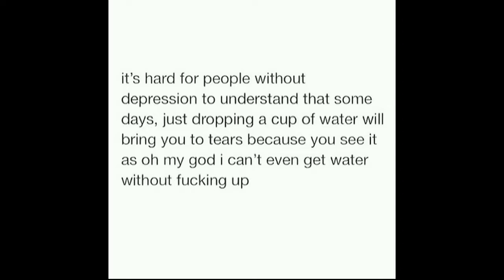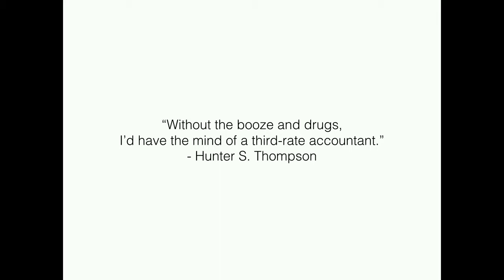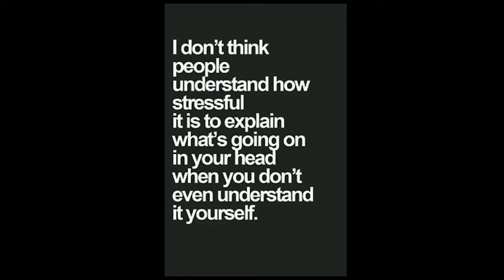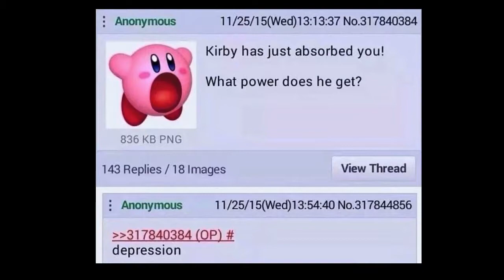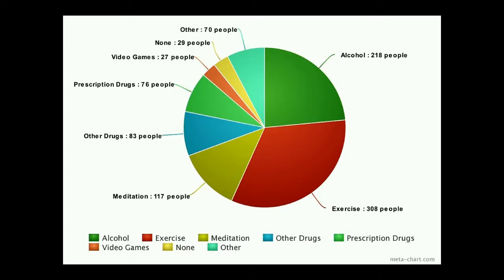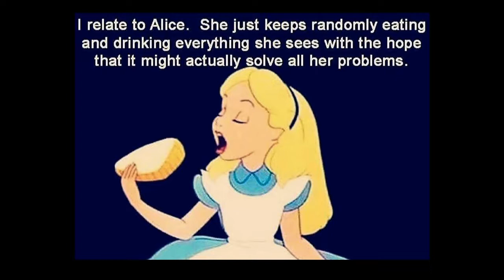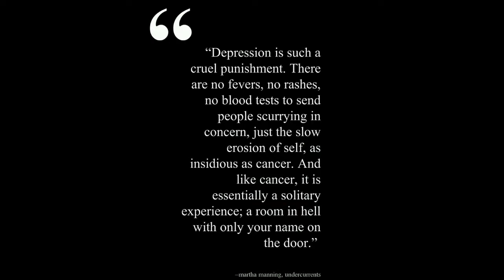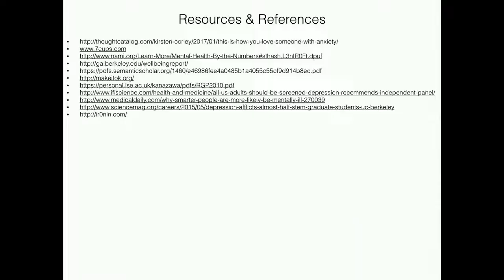BSidesWLG 2017 - Amanda Berlin - Hackers, hugs, and drugs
The infosec community is difficult to compare to any other. We are composed of intelligent, driven, passionate, opinionated individuals. When you combine the pressure and stress we put on ourselves in the form of research, learning, teaching, and creating it starts to build up. Not only do we put pressure on ourselves, but we also take it on from our bosses, co-workers, and family in many different forms. The majority of roles we fill cater to our drive and willingness to be behind a keyboard for hours on end. The end result is that many of us are broken. Broken in different ways, at different times, and for different reasons. We need to bring to light a topic that shouldn't be as faux pas as it is. I'll share my personal struggles, stories of friends and family, and hopefully help us come closer together as a community to help you or people around you.